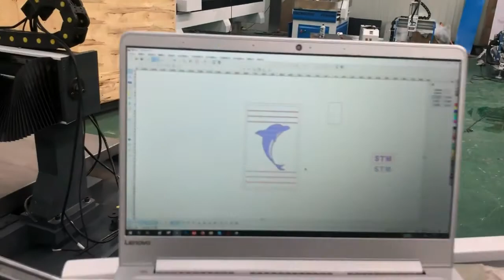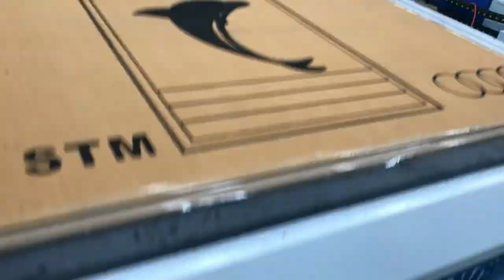STYLECNC 4×8ft CNC Machine for Carving EVA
This video shows our CNC router machine carves a beautiful dolphin on EVA foam.

The CNC router machine STM1325-R1 is mainly used for 2D/3D craving, cutting, milling on most popular materials, such as wood, plastic, foam, acrylic. It can also process cylindrical material, like table legs, baseball bats, wooden vases, etc.